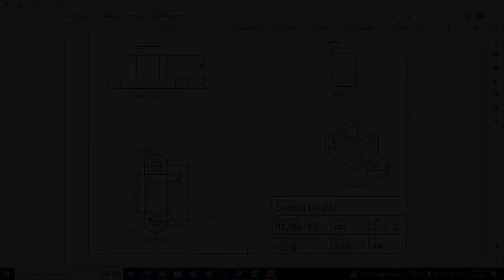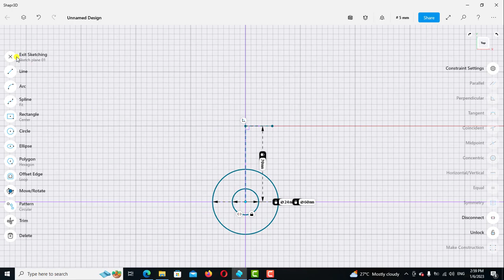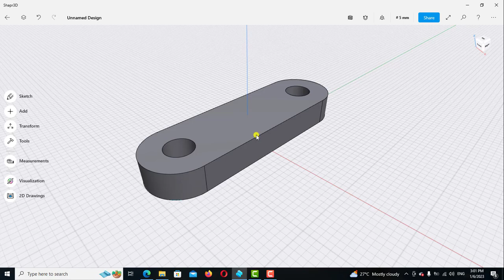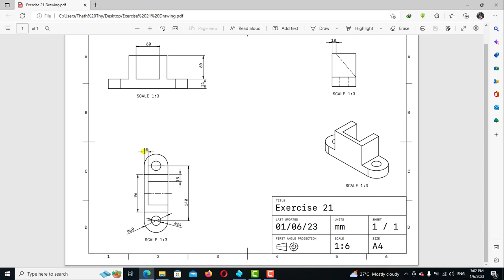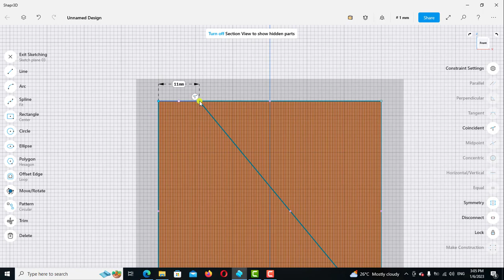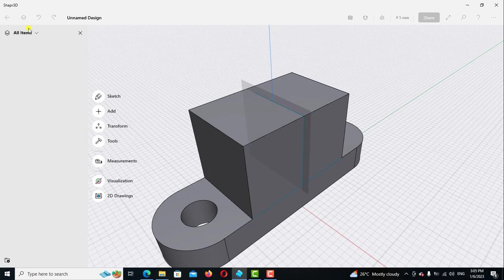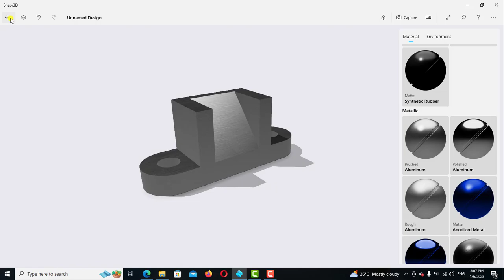Shapr3d Tutorial for beginners Exercise 21 (define the circle diameter)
Hello everyone, Welcome to modelling in Shapr3d with help of Sketch and feature tools, it is an exercise for beginners.
And some setting features in Shapr3d.
3D modelling in Shapr3d.
សួរស្តីបងប្អូនដែលមានបំណងចង់រៀនកម្មវិធី Shapr3d
បងប្អូនអាចលើកទឹកចិត្តខ្ញុំតាមរយះ🙏🙏❤️❤️👇
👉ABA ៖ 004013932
👉Wing៖03684645
ទៅតាមសទ្ធាជ្រៈថ្លារបស់បងប្អូនសូមអរគុណសំរាបើទឺកចិត្តបងប្អូន
ដើម្បីទទួលបាននូវវីដេអូចំណេះដឹងថ្មីៗជាច្រើនទៀត។ខ្ញុំបាទនឹងបន្តរធ្វើវិដេអូល្អៗបន្ថែមទៀត។ សូមអរគុណ!